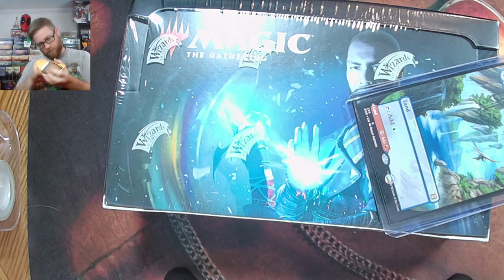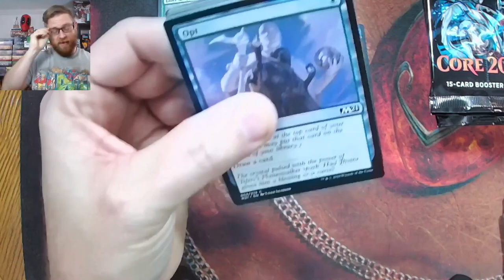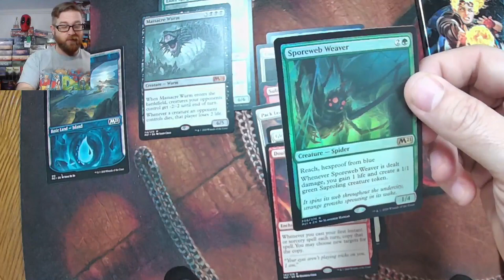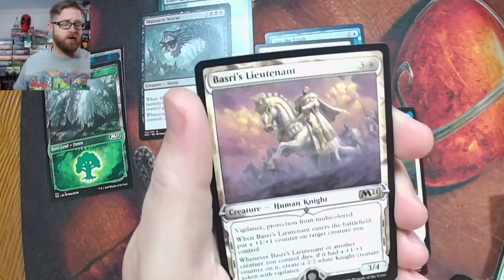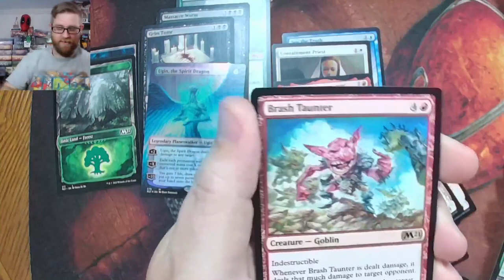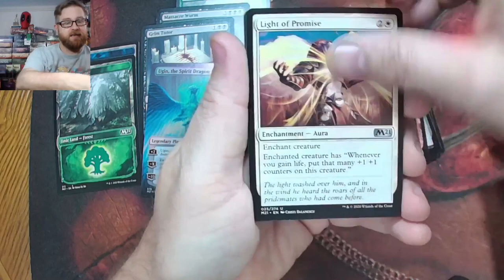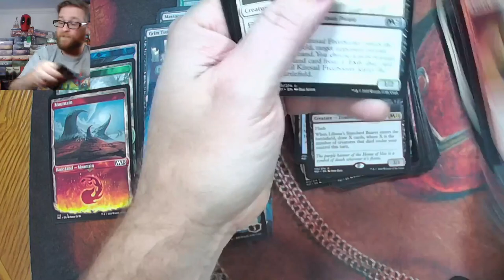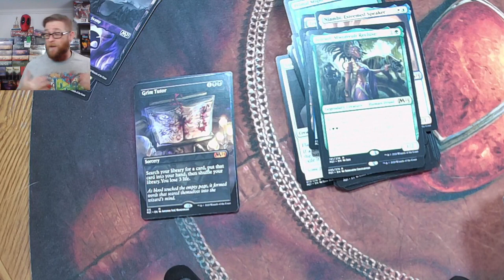Core 2021 GOD BOX Opening BEST EVER On FILM